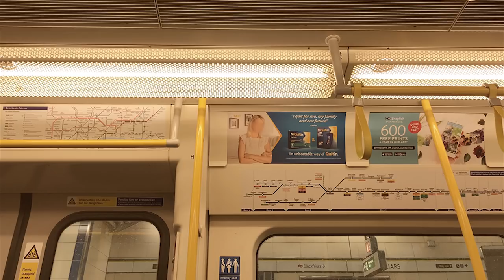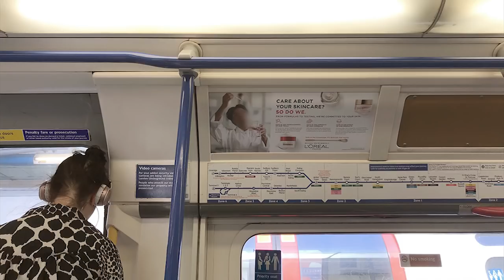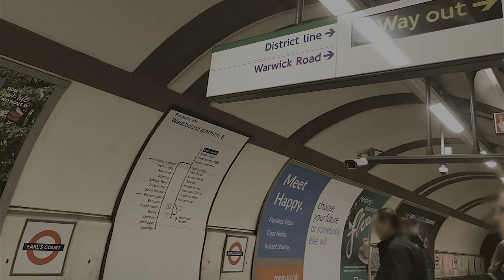ASMR 전철에서 꿀잠자기2●런던 지하철 튜브 입체음향 디스트릭트 라인 | London Tube District Line 3D Binaural Sound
수프 애청자, 구독자 여러분!

지난 호그와트 래번클로 영상
많이들 좋아해 주셔서 진심으로 감사드립니다. :)
후플푸프도 꼭 만들어 볼게요!

그리고 구독자 40만 기념 Q&A와 설문 조사에
정말 많은 분들이 참여해 주셨어요.
보내 주신 질문들 잘 정리해서 답변을 제작하려고 해요.

오늘은 영국에서 직접 녹음해 온 소리 다섯 번째,
런던 지하철 튜브 입체음향을 올려 드려요.
가장 듣기 좋은 구간으로 고르고 편집하다 보니
분량이 좀 짧아져서 한 번 반복했답니다.

디스트릭트 라인(District Line)의
Tower Hill~Earl's Court 까지의 소리가 담겨져 있어요.

Tower Hill
Monument
Cannon Street
Mansion House
Blackfriars
Temple
Embankment
Westminster
St. James's Park
Victoria
Sloane Square
South Kensington
Gloucester Road
Earl's Court

수능이 한 달도 채 남지 않았다고 들었어요!
마지막까지 최선을 다 하셔서 좋은 결과 있으시길
우리 고3 구독자 여러분들 수프가 열심히 응원할게요! :)

●9-10월 후원해 주신,

효정님, IRENE님, 가은님, 장장님, 범준님, 샘별TV님,

따끈따끈한 방송을 빨리 보시려면

정리하기 쉽고 어떤 내용이 많은지 통계 내기도 수월할 것 같아
앞으로 위 설문지를 통해서만 의견을 받도록 하겠습니다! :)
의견은 하나도 빼놓지 않고 꼼꼼하게 읽어 보고 있으니 걱정마세요.

여러분들이 저에게 보내 주신 후원금은 장비와 제작에 투자되며
더 좋은 퀄리티로 보답해 드리겠습니다. :)

● 이메일 : 편지/후기/제안/문의 등 자유롭게 보내주세요!

○ 제가 애니메이션이나 영화, 드라마를 테마로 제작하고 있는 ASMR 및 Ambient Sounds는 해당 작품의 영상, 효과음, 이미지를 쓰지 않습니다.(직접 제작하거나 저작권 문제가 없는 자료만을 사용합니다.) 특정 상황을 새로운 소리로 재현한 변용(Transformative use)이며 기존 작품과는 전혀 다른 감흥을 일으키는 창작물입니다.

○ ASMR은 Autonomous sensory meridian response (자율 감각 쾌감 반응)의 약자로,  누군가가 내 머리를 빗어줄 때, 귀를 파줄 때, 등에 글씨를 써줄 때 전해지는 노곤한 기분과 좋은 느낌을 말합니다. 보고 듣는 것만으로도 그런 기분이 전해지기 때문에 유튜브에서 꽤 비중있는 컨텐츠로 자리 잡고 있답니다. 영상을 보고 들으시는 여러분들의 마음이 편안해지도록, 저만의 방식으로 여러분들께 ASMR을 전달해드릴 수 있도록 연구하고 노력하고 있어요.